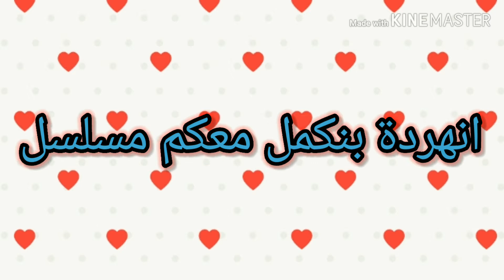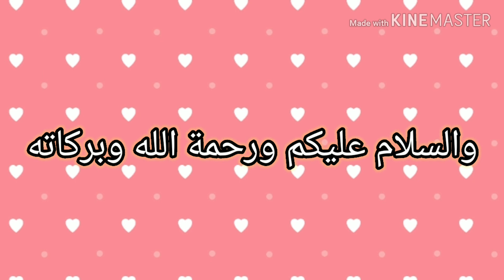مسلسل (ثلاث بنات في المستقبل) الحلقة 10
اعتذر اذا كانت الجودة ليست جيدة جدا